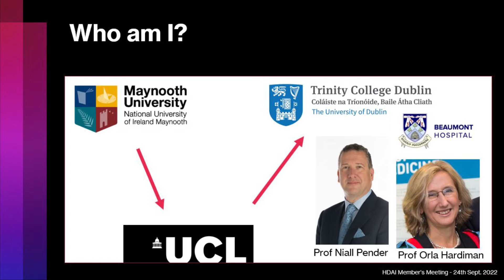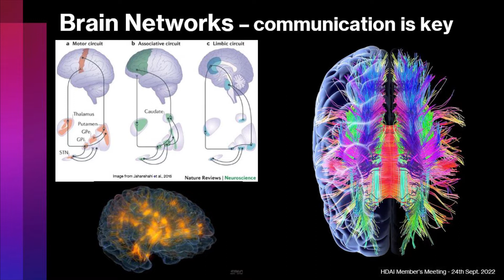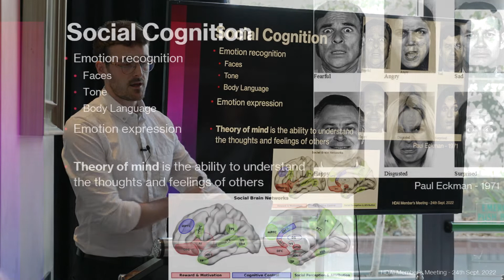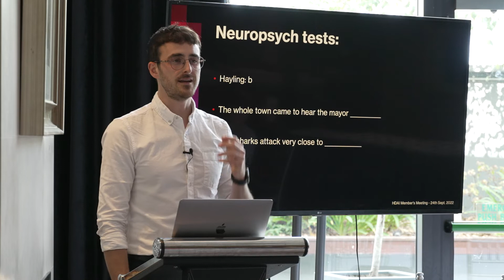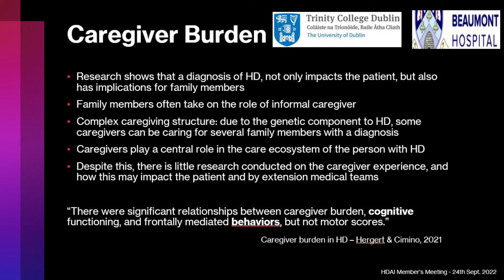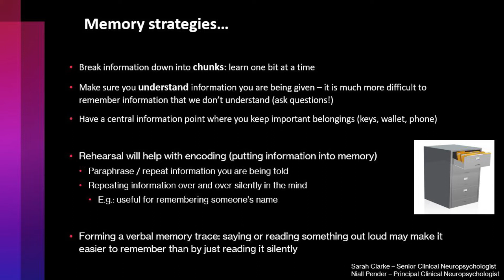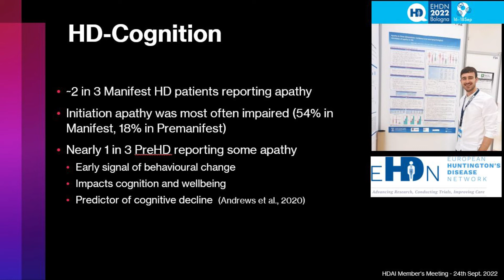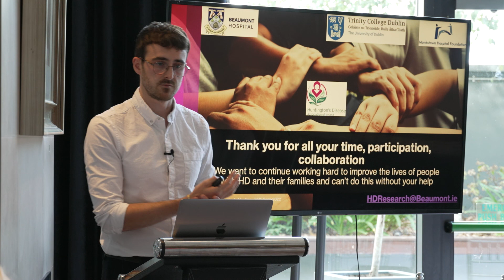Colm Peelo, PhD Researcher in Clinical Medicine: Neuropsychology in Huntington's Disease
Colm Peelo, PhD Researcher in Clinical Medicine at Trinity College, Dublin and Beaumont Hospital discusses Neuropsychology in Huntington's Disease. He provides an overview of the cognitive and emotional changes that can occur, provides tips on managing symptoms and speaks about how family members can participate in the work of the HD Research team at Beaumont and TCD.